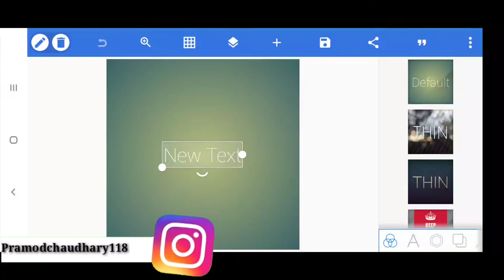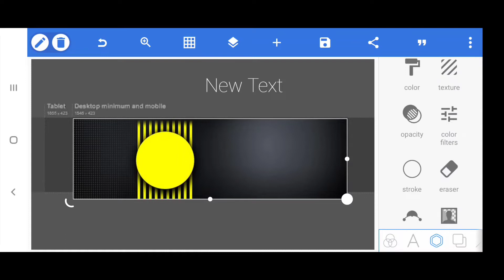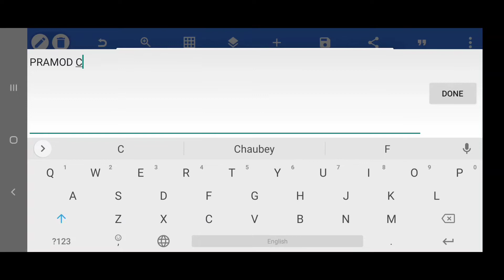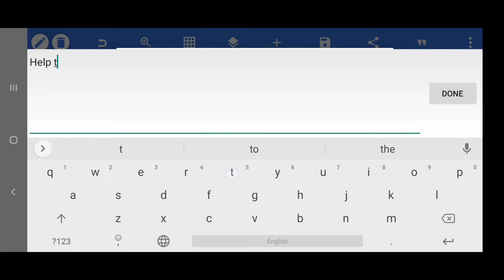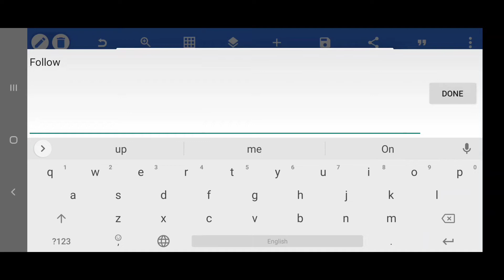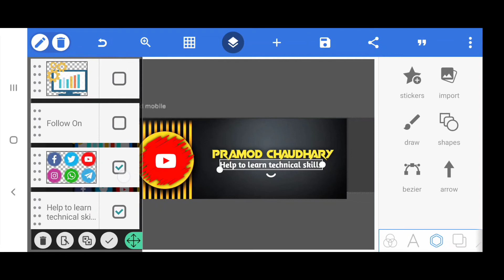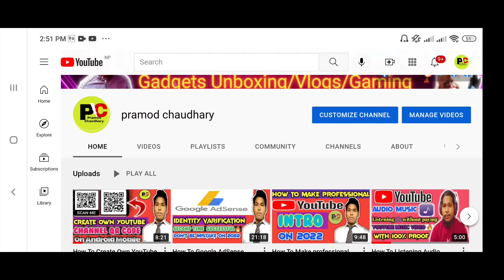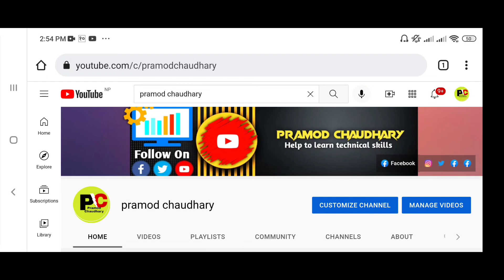How To Make Professional YouTube Channel Banner On Mobile Nepal 2022 ||Full Tutorial Just 5 Minutes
स्वागत छ प्रमोद चौधरी युट्युब च्यानलमा 🙏 आज मैले फेरी पनि नयाँ भिडियो लिएर आको छु। आजको भिडियो चाहि कसरी आफ्नो YouTube channel को  Banner बनाउने भन्ने रहेको छ। आफ्नो च्यानलको professional Banner बनाएर आफ्नो च्यानलको Looks Professional बनाउन सक्छौं।यो   भिडियो तपाईहरुलाई मन पर्छ भन्ने आसा गरेको छु। अन्तेमा भिडियोको बारेमा कमेन्ट बक्समा गएर सल्लाह सुझाब दिनसक्नु हुन्छ। सबैले सकारात्मक सोच राख्नुहोला नकारात्मक सोच नराख्नुहोला सधै खुशी हुनुस् आनन्ददायी जिवन जिउनुस्  । धन्यवाद 🙏

1.How To Make Professional YouTube Channel Banner On Mobile Nepal 2022.
2.How to make YouTube channel art Full Tutorial Just 5 Minutes 2022.